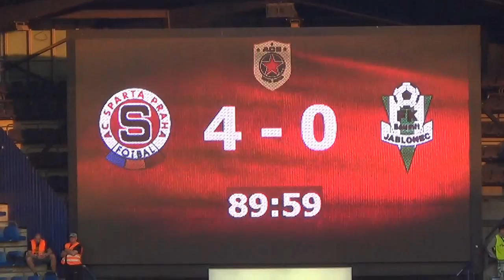AC Sparta Praha - FK Baumit Jablonec 4:0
Odveta Poháru České pošty skončila postupem Sparty do finále tuzemské fotbalové soutěže. 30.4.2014